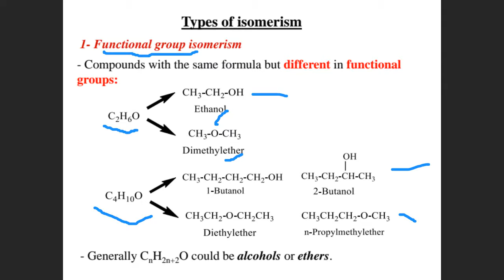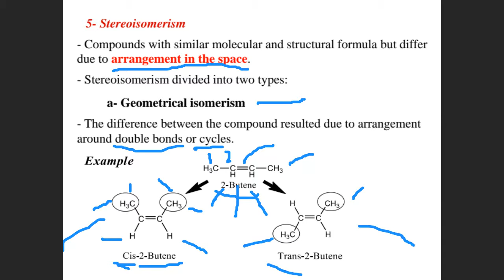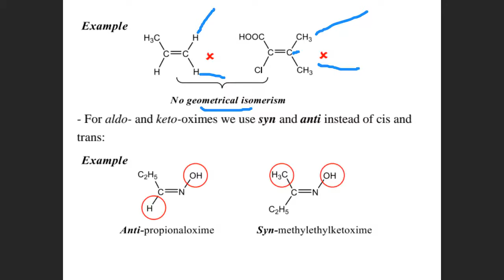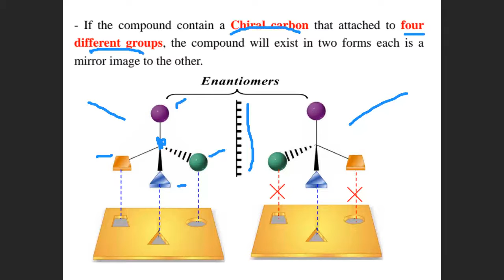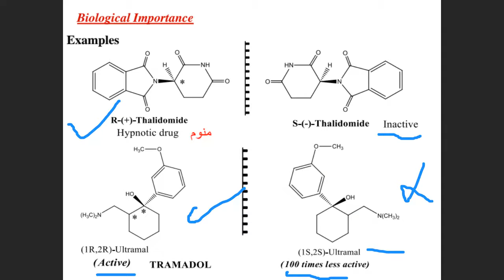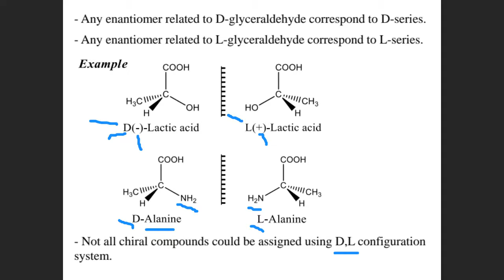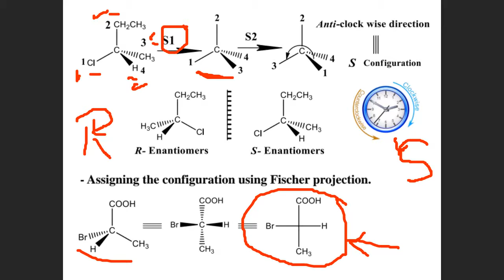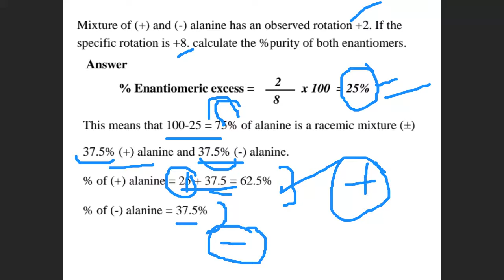Organic Chemistry - Chem. 210 - Lecture 5